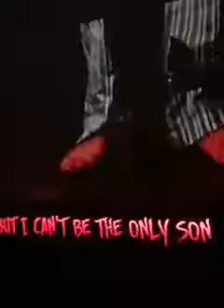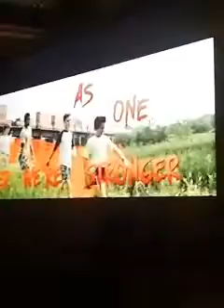Billy it song